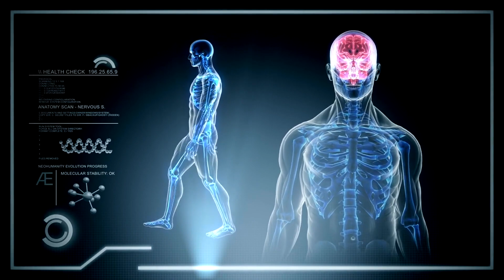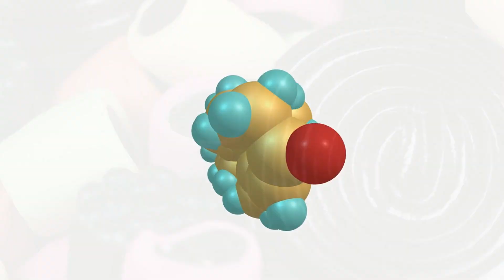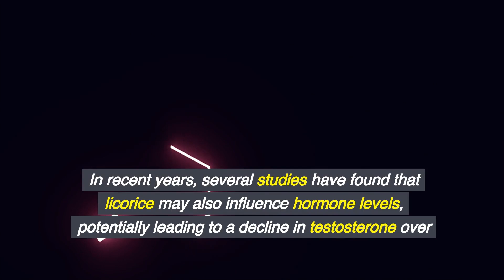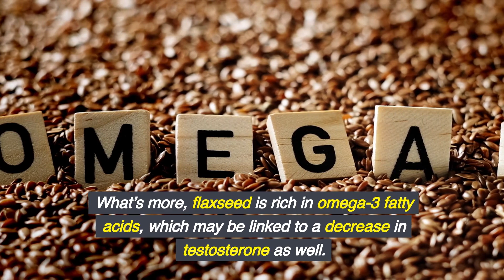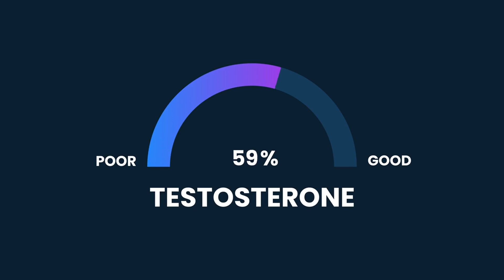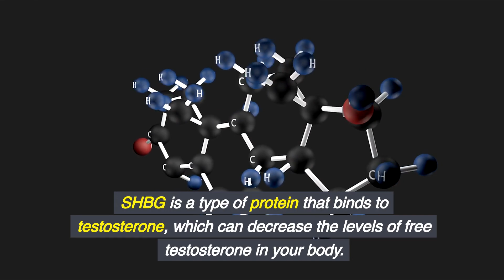6 SURPRISING Foods that KILL Testosterone (Science-Based)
Boosting testosterone is important, but did you know some foods can actually lower your T?  In this evidence-based video, I reveal 6 unexpected testosterone killers hiding in your fridge and pantry.

We'll uncover the science on how soy, alcohol, mint, flaxseed, dairy products, and licorice negatively impact testosterone production and availability.  I explain the mechanisms behind these effects, like increasing estrogen and reducing zinc absorption.

By cutting back on these surprising foods, you can optimize your anabolic hormone levels to maximize muscle gain and fat loss.  Plus supporting overall masculine health to feel strong, energetic, and confident.

Many guys unknowingly eat these testosterone suppressing foods daily.  Watch now to discover what they are and simple food swaps so you can keep your T elevated for better performance!

Timestamps:
00:00 - Intro
00:51 - Mint
01:51 - Licorice root
03:05 - Flaxseed
04:08 - Trans fats
05:00 - Alcohol
05:55 - Nuts
07:00 - Soy

🎬 Recommended Videos!